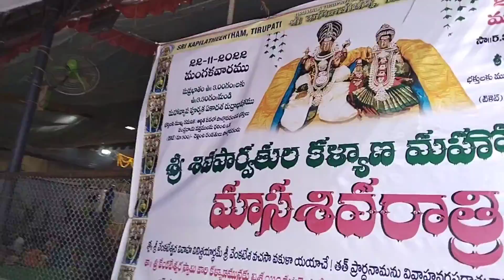kapilathirtham temple🙏thirupati|waterfalls|కపిలతీర్థం గుడి🙏| beautiful place